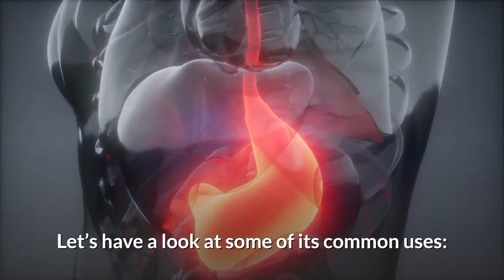Nigella Sativa or Black Seed Oil benefits – One cure for all diseases - (It is not black cumin oil)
Nigella Sativa or Black Seed Oil has unmatched medicinal properties. It is most often confused with black cumin oil. It is known as Clonji in south asia. In Islamic literature, it is known as the healer of all diseases.
And it is recommended to consume daily, due to its long list of benefits.
Scientific evidence rank it among the top most medicinal herbs.
Extensive studies on black seed are carried out by various researchers.
It is proven antidiabetic, anticancer, immunomodulatory, analgesic, antimicrobial, anti-inflammatory, spasmolytic, bronchodilator, hepato-protective, renal protective, gastro-protective, antioxidant properties, etc.
Here are some common uses:

1. Black Seed for Digestive & Stomach Problems
It treats digestive and stomach problems like diarrhea, stomach pain and cramps. The oil can help to reduce gas, bloating, and the incidence of ulcers as well.
2. Black Seed for Respiratory  Problems & Asthma
It improves respiratory conditions like asthma, bronchitis and congestion.
It dilates the vessels in the lungs.
3. Black Seed for Common Colds & Flu
It’s antibiotic, antiviral and anti-inflammatory properties make it perfect home remedy for common colds, flu and related conditions.
4. Black Seed for Hypertension, it reduces high blood pressure
5. Black Seed for Cholesterol, it lowers cholesterol.
6. Black Seed for Diabetes, it lowers blood sugar levels
7. Black Seed for Cancer treatment
8. Black Seed Oil for Skin Conditions treatment
9. Black Seed Oil for Hair Growth & Scalp Health and baldness
10. Black Seed Calming Effect induces sleep and relaxation.
Black Seed Oil is good remedy for insomnia.
Besides these clinically proven uses, black seed has many other uses.
Breastfeeding  mothers take it to increase milk production.
Black seed for weight loss, gum disease and toothache.

But you should consult your doctor, if you have some medical condition.
It can interfere with some prescription drugs.

Like the video, and share it with others.